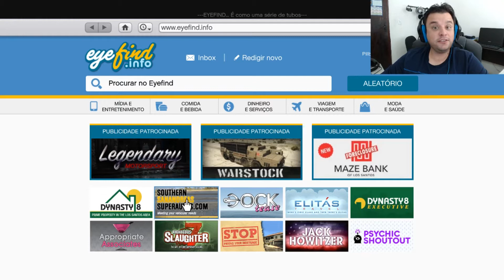NOVO CARRO DECLASSE HOTRING SABRE - DLC VELOZES E ESTILOSOS GTA V ONLINE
📫 - CAIXA POSTAL
Ramon Detoni
Agência: 423128
Caixa postal: 1501
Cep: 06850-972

⭐ Apenas R$7,99 ao mês.

⭐ Nome: - Canal

TOP 5 DOAÇÃO

💲 5° Nome:   -  Valor:   -  Link Canal:   -

TOP 5 LOOTS

📄 - 1° Xandinho Games Vga
📄 - 2º Guimeiras
📄 - 3º Ellono
📄 - 4º Lilao
📄 - 5º Thiago fontenele

📌 Canais Parceiros 📌

🎮  Curse Network 🎮
🎮  - Melhor Network Para Canal 2017